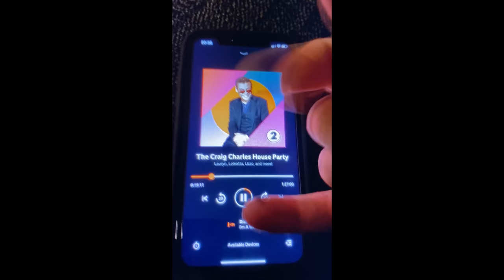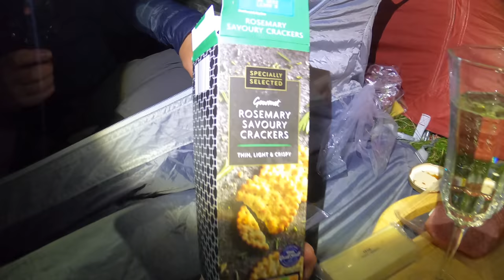ANOTHER WET WILD & WINDY WILDCAMP IN THE LAKE DISTRICT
BACK OUT OVER THE LAKE DISTRICT AGAIN WITH MARK (TIN MUG ADVENTURES) THE FORECAST WAS MIXED BUT WE WENT OVER EXPECTING RAI, THE WIND PICKED UP OVERNIGHT BUT BOTH TENTS COPED WELL. IT GOES TO SHOW IF YOU PITCH YOUR TENT PROPERLY AGAINST THE WIND IT WILL TAKE IT, I RECORDED 40MPH AT ONE POINT AND A CONSTANT OF ABOUT 30MPH. IT WAS WILD.. WE HAD A GOOD NIGHT ANYWAY, BIT OF DAFT TENT TALK, FEEL FREE TO SKIP THAT.